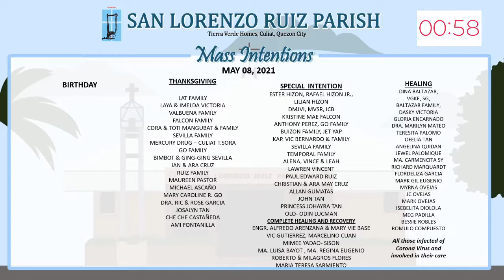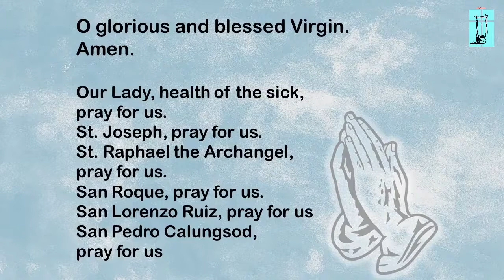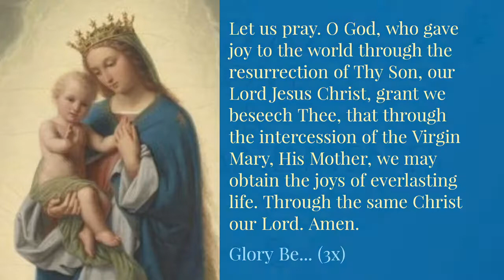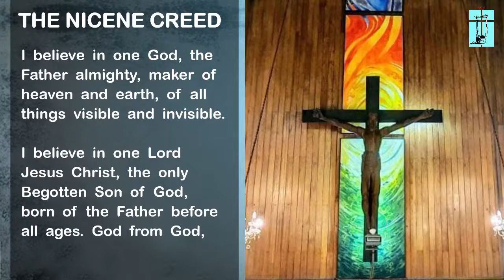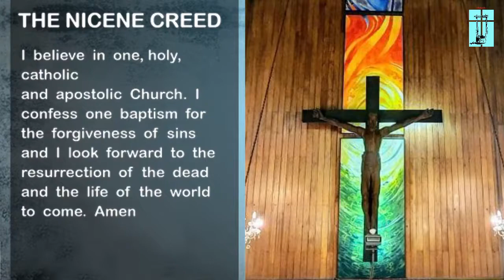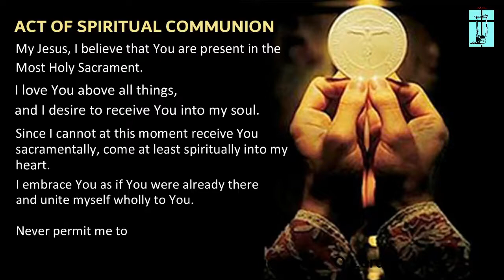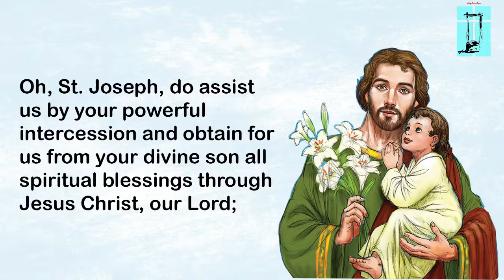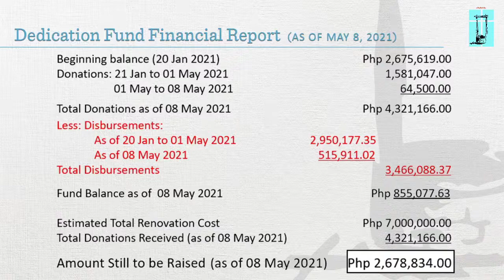May 09, 2021 - San Lorenzo Ruiz Parish Online Mass - Sixth Sunday of Easter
The Vital Link Between Love & The Commandments

Today, the Lord Jesus continues to develop last Sunday’s idea of union with him as a condition to bear fruits of holiness in our lives. He does so by emphasizing that keeping his “Love Commandment” is the practical way to show the reality of our union with him and to bear fruit.

There is a life-giving relationship between union with Jesus and fruitfulness, fruitfulness and love, love and obedience to God’s Commandments. The Eucharist we are about to celebrate is a manifestation of our union with the Lord and among ourselves. It is also a most effective way to strengthen such union whenever we proclaim God’s Word, participate in shared prayer, and receive Holy Communion.

This is also a wonderful opportunity to show our love and gratitude to our mother, as we celebrate Mother’s Day. We will do that not only by offering them flowers and hugs, but also by praying for them, especially in this Eucharistic celebration.